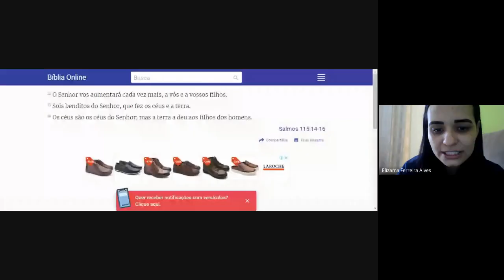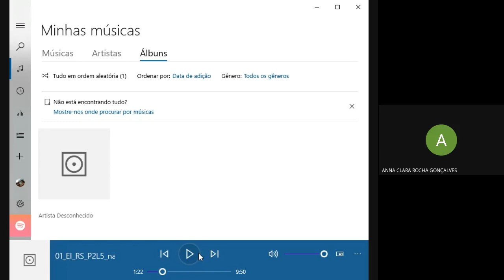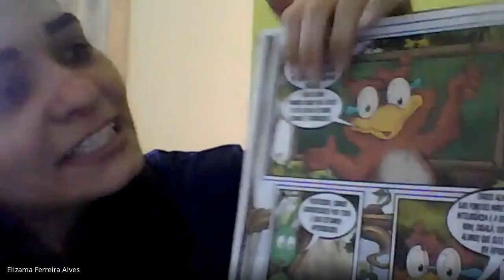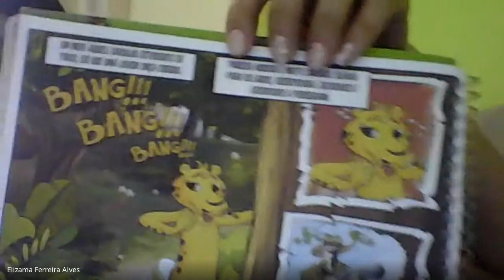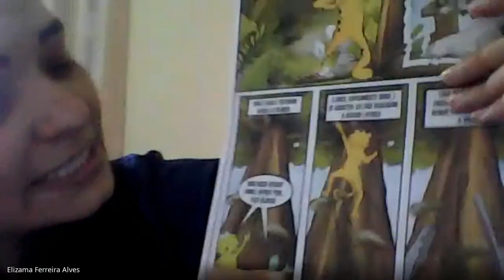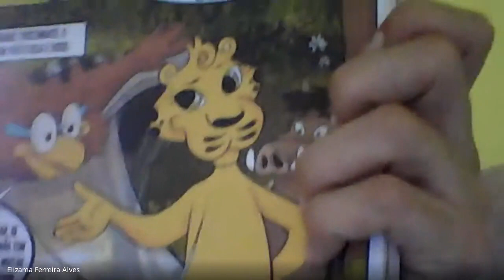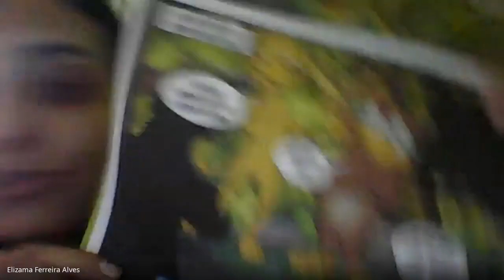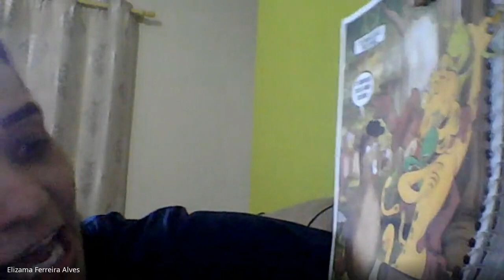AULA ONLINE 14/08/2020 - 302 (ESCOLA DA INTELIGÊNCIA )